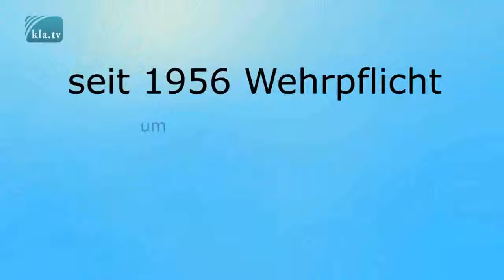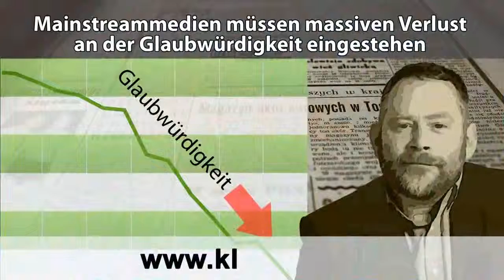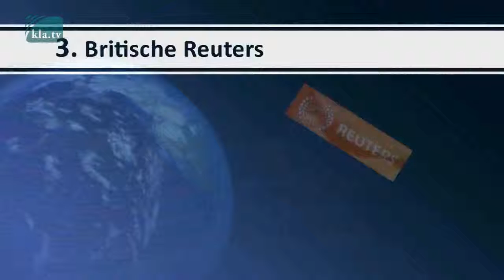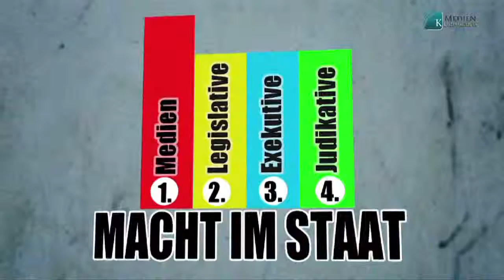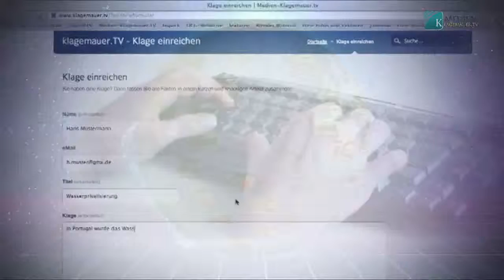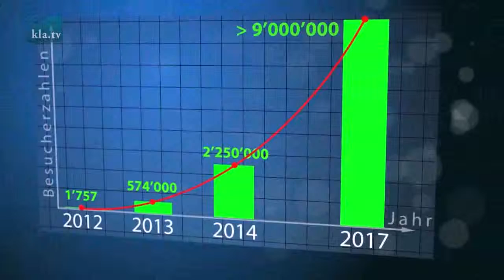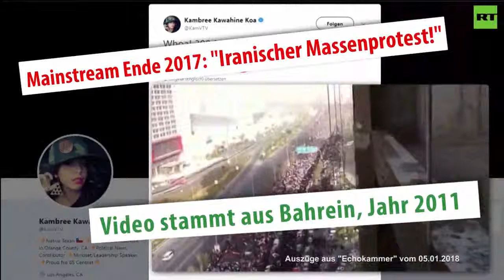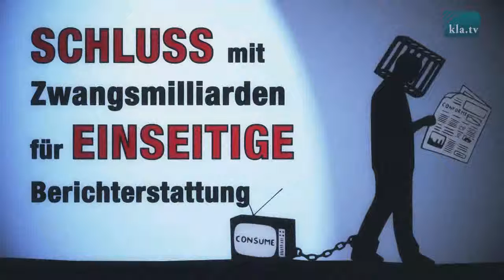Medien-Ersatzleistung statt Rundfunkzwangsbeitrag